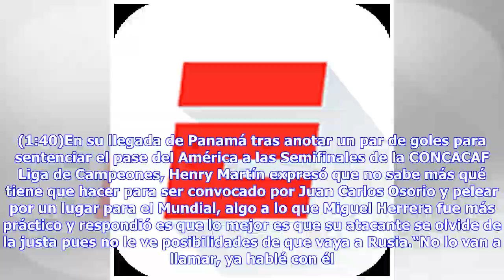Noticias de última hora | Herrera le pide a Henry Martín que se olvide del Tri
playPara Herrera no hay posibilidades para Henry Martín de llegar a selección (1:40)El técnico del América descartó a su delantero para llegar al 'Tri' en este proceso mundialista. (1:40)En su llegada de Panamá tras anotar un par de goles para sentenciar el pase del América a las Semifinales de la CONCACAF Liga de Campeones, Henry Martín expresó que no sabe más qué tiene que hacer para ser convocado por Juan Carlos Osorio y pelear por un lugar para el Mundial, algo a lo que Miguel Herrera fue má...